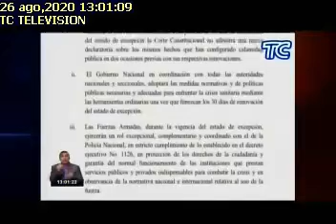NUEVAS MEDIDAS PARA SEPTIEMBRE,26/8/2020, TC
NUEVAS MEDIDAS PARA SEPTIEMBRE